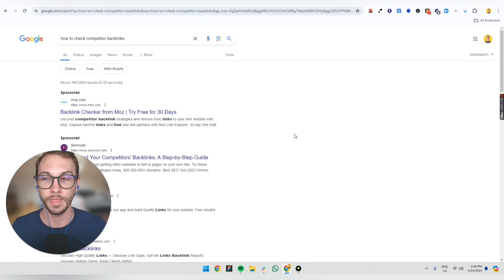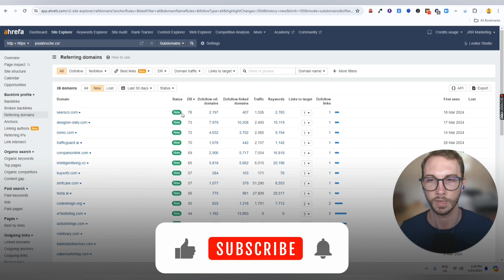How to Check Competitor Backlinks with Ahrefs - in 1 Minute!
🔥 Want the exact 1 minute Ahrefs workflow I use to check competitor backlinks and referring domains?

In this video from The Conversion Clinic, I walk through how to check competitor backlinks with Ahrefs in about a minute.

It is a quick SEO check you can run on any competitor URL before you spend time on SEO content, technical SEO, or link building.

You will see which pages are earning links, which domains matter most, and what the anchor text is telling Google as a search engine.

The goal is simple, understand their backlink profile, then decide what is worth copying and what to ignore, whether that is outreach, a guest post, or a content refresh.

00:00 Intro and what you are checking
00:10 Enter the competitor domain in Ahrefs
00:25 Click Backlinks to view competitor backlinks
00:30 Switch to Referring domains for new and lost links
00:42 Use “Links to target” to see the contextual link and metrics
01:00 Why this is a fast competitor check
01:07 Wrap up and questions

The Importance of Off-Page SEO: Why You Need It in 2025
Why You Need an SEO Audit — 4 Quick Wins That’ll Save You Thousands in Lost Sales

❓FAQs
Q1) What’s the fastest way to check competitor backlinks in Ahrefs?
Paste the URL or domain into Site Explorer.
Click Backlinks on the left.
Filter to Dofollow and One link per domain for a cleaner view.

Q2) Backlinks vs referring domains, what should I trust more?
Backlinks are individual links.
Referring domains are unique websites linking to them.
For SEO comparisons, referring domains usually tell the clearer story.

Q3) What does “Links to target” show?
It shows which page on the site the backlink points to.
Click through to see the contextual link and the linking URL.

Q4) Which metric should I look at first?
Use DR as a quick quality hint, then check relevance.
A relevant site with real traffic can beat a high metric that’s off-topic.

Q5) What anchor text should I watch for?
Look for repeated exact-match anchors, especially if they look forced.
Natural anchors and brand mentions are usually safer for long-term SEO.

Q6) How do I spot spammy backlinks quickly?
If the site looks auto-generated, irrelevant, or full of outbound links, skip it.
Also watch for sitewide links or the same domain linking hundreds of times.

Q7) What number of backlinks do I need to rank for a keyword?
There’s no fixed number of backlinks.
Compare your backlink profile to the top results for that keyword, then close the gap.

Q8) How do I turn competitor backlinks into link building ideas?
List the best referring domains and check why they linked.
Then create a better page and pitch it, or earn a mention through PR or a guest post.

Q9) Can I do this with Semrush or Moz instead?
Yes, Semrush and Moz work as a backlink checker too.
Any decent SEO tool should let you review referring domains, anchor text, and the page URL.

Q10) How often should I run a competitor backlink check?
Monthly is enough for most sites.
Every 2 weeks makes sense if you’re actively doing SEO and link building.